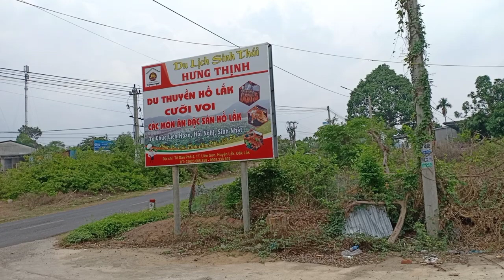Nơi săn bắn ăn chơi, nghỉ dưỡng vua Bảo Đại vị vua cuối cùng việt Nam.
# roibietdienvedaklak